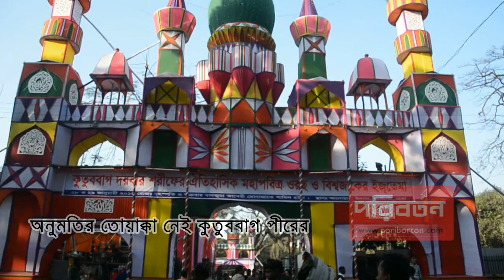অনুমতির তোয়াক্কা নেই কুতুববাগ পীরের - Poriborton